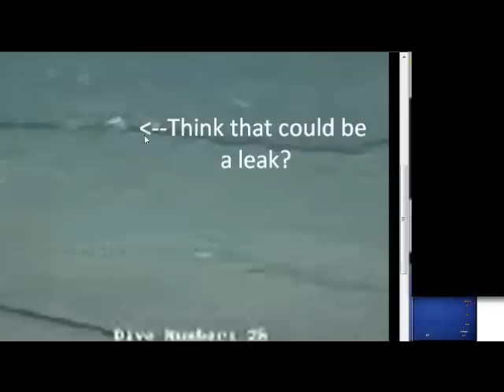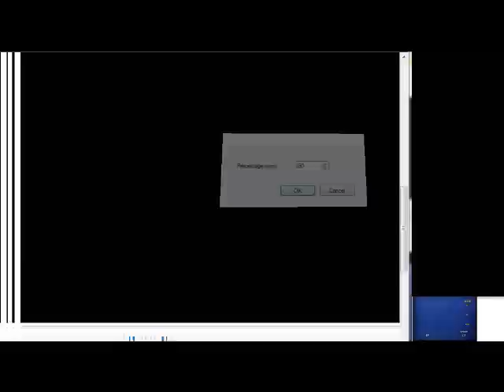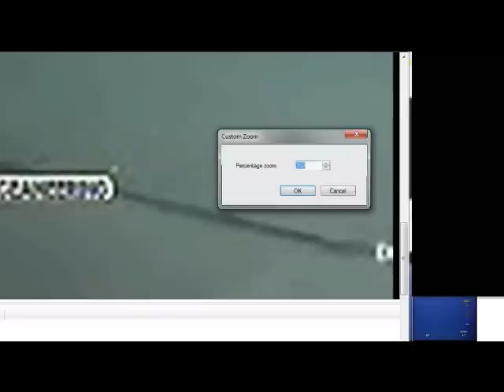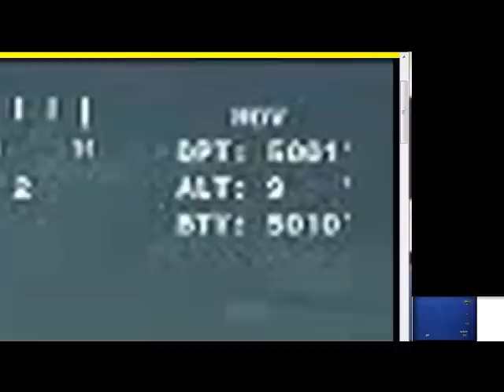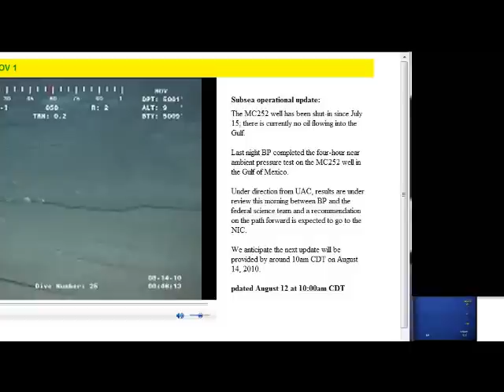Sea Bed Cracks or Cables?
Spotted lines that look like Cracks, but not sure if they are Cables